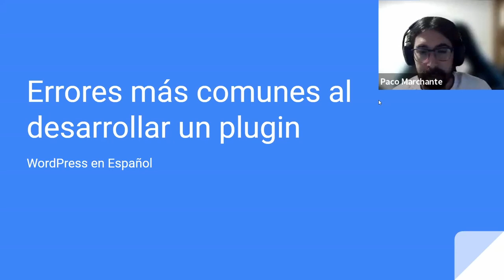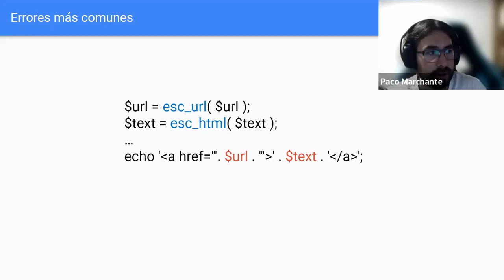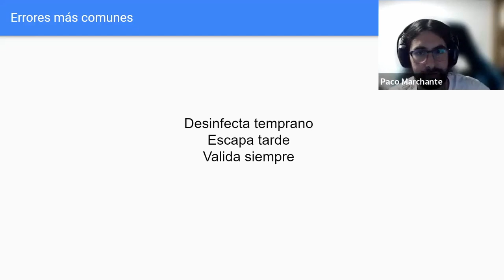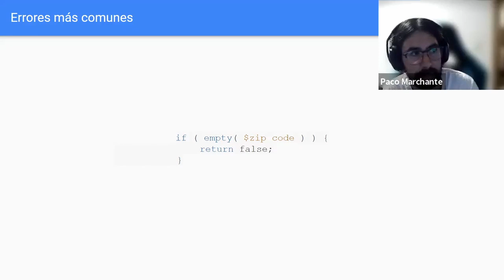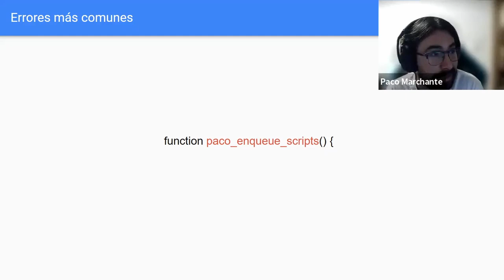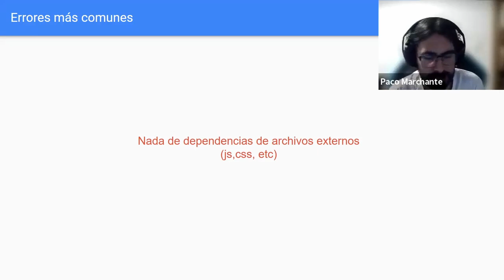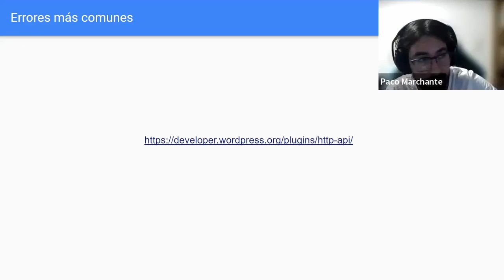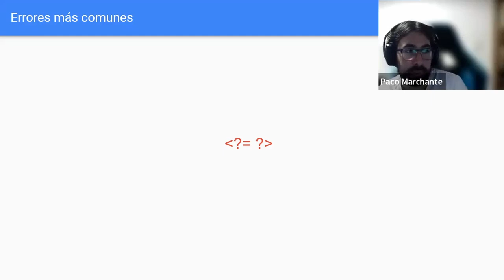Errores más comunes al desarrollar un Plugin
En esta charla, exploraremos los errores más comunes en términos de seguridad y formato a la hora desarrollar un plugin para WordPress. El objetivo principal de esta charla es brindarte las herramientas necesarias para proteger y asegurar tu plugin, así como evitar los errores más frecuentes en su desarrollo. Con estos requerimientos podrás subir sin problemas tus plugins al repositorio de WordPress.